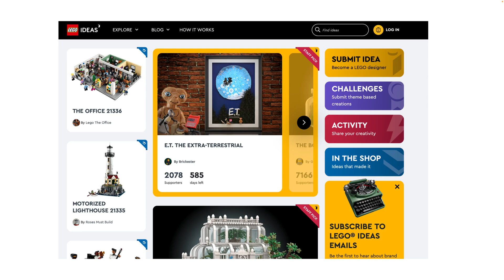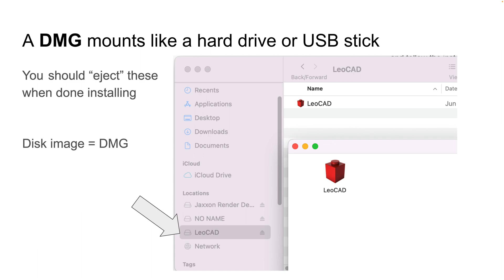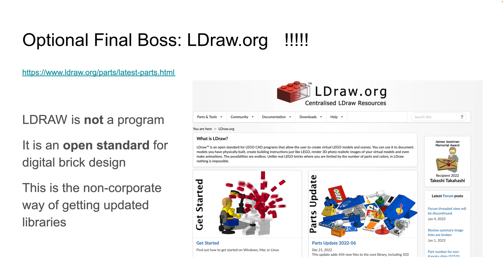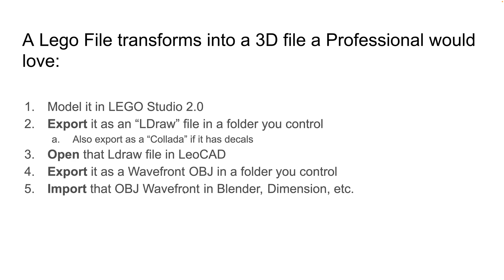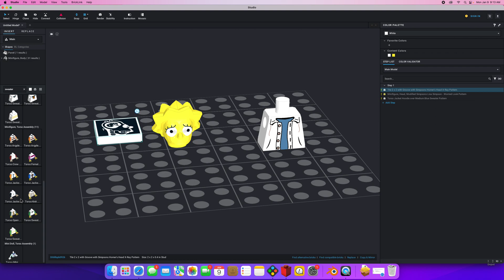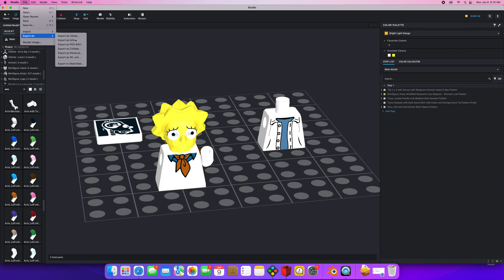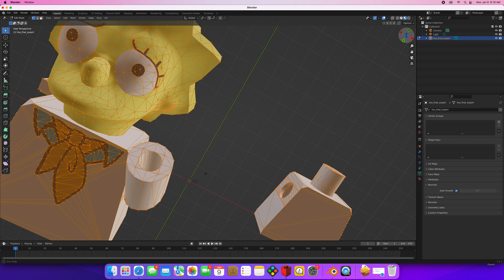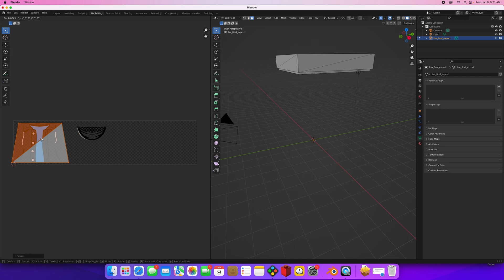Setting up the LEGO Studio to Blender Pipeline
This video is designed to teach viewers how to set up their Mac workstation to render LEGO Studio creations in a professional 3D modeling environment such as Blender.

You may have noted that LEGO Studio's Collada' exports are pretty terrible, everything seems randomly placed. By using LeoCAD as an interim you can get better exports. The only issue is stickers from older sets which I have found need to be re-applied manually in your modeler.